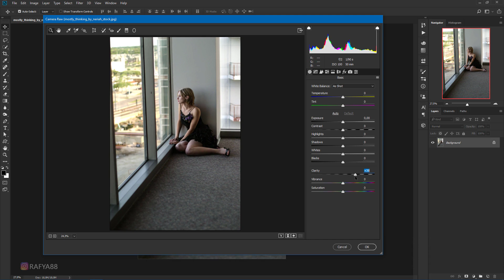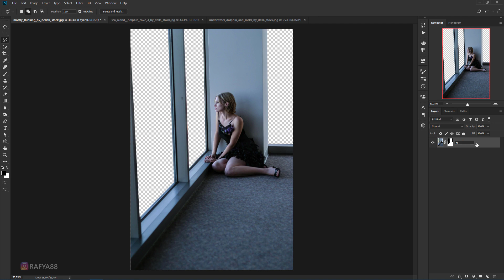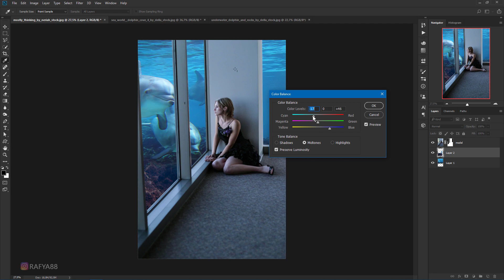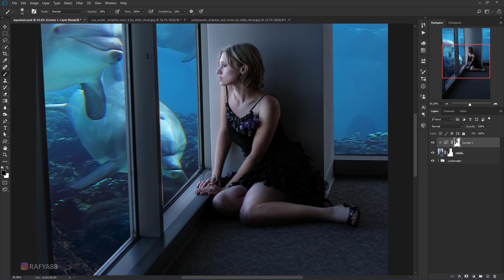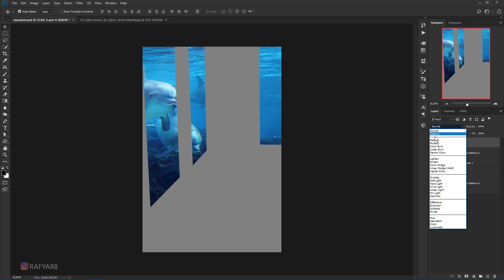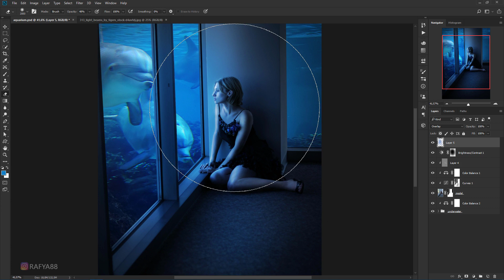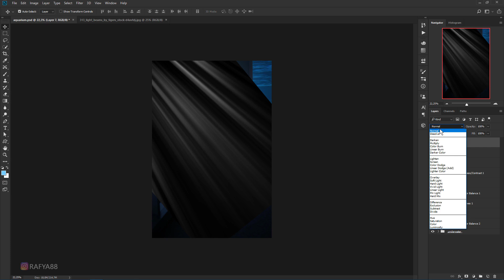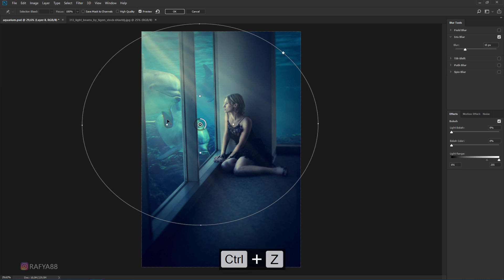Photoshop Underwater Effects Photo Editing Tutorial Processing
making of underwater room fantasy pahoto manipulation scene effects in photoshop.